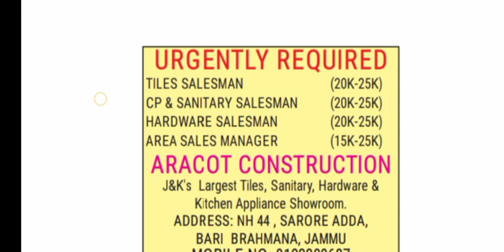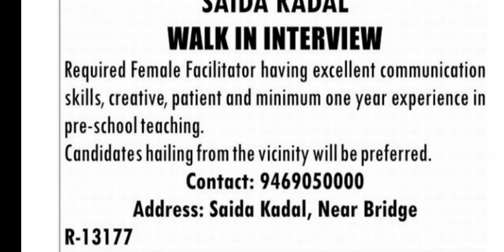Private Jobs In Jammu & Kashmir || Uploading Date:- 06/09/2023